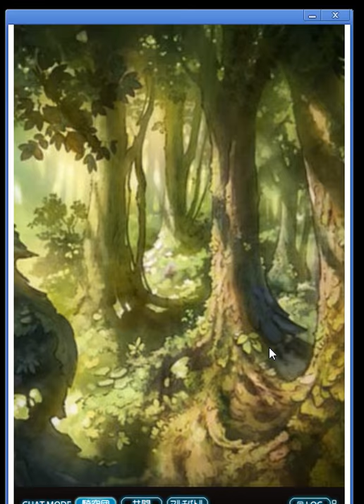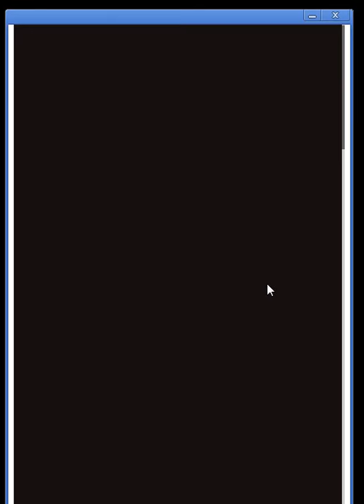【グランブルーファンタジー】フォールオブドラゴン 光が射し、影が蠢く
今回はフォールオブドラゴンです。  ■その他ゲーム実況